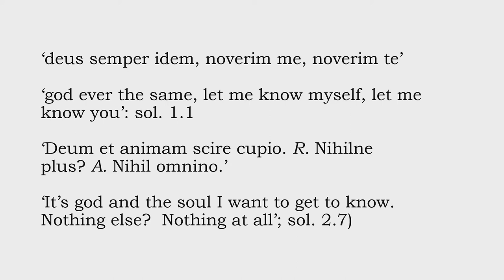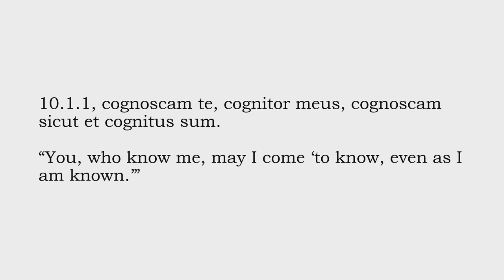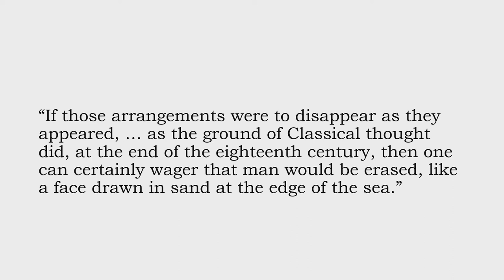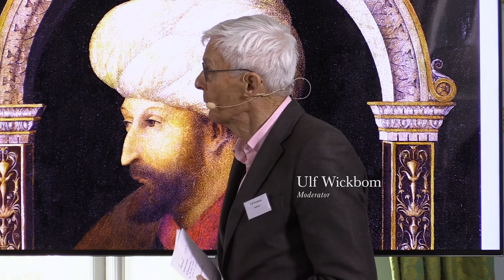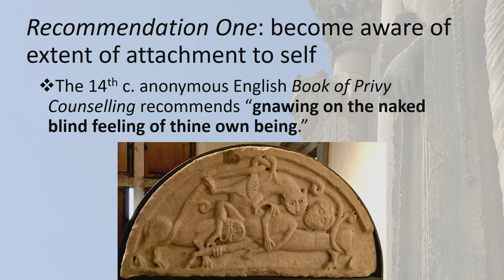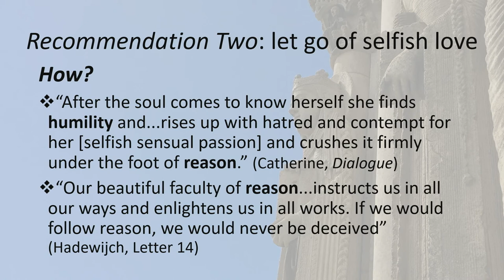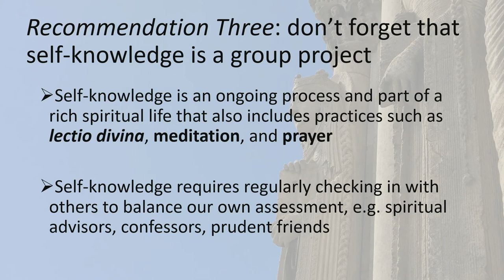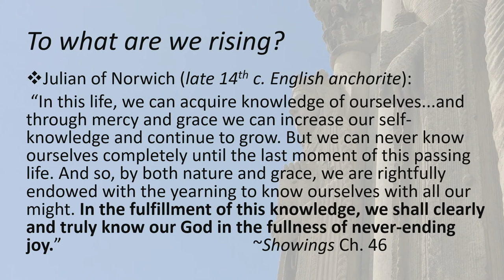Self Knowledge seminarium - del 4 - Self-Knowledge in the Medieval Period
0:14 Gwenaëlle Aubry - Self-Consciousness and Self-Knowledge in Plotinus.
17:10 James J. O’Donnell - “Grande Profundum Est Ipse Homo”.
32:40 Christina Van Dyke - How Can I Know Myself? Practical Advice from Medieval Contemplatives.
48:50 Diskussion.

I detta seminarium undersöks betydelsen av självkännedom, genom antika och medeltida tänkare syn men också genom senare kristna, judiska och islamiska tankar kring självkännedom. Betydelsen av självkännedom varierar mellan olika tider, kulturer och filosofer. Men man finner också en gemensam grund och återkommande teman.

Seminariet spelades in på Engelsbergs bruk den 25 april 2019.